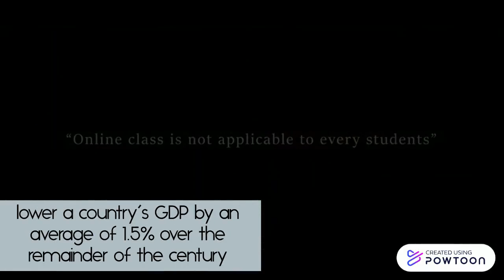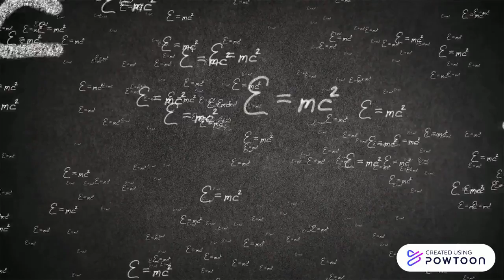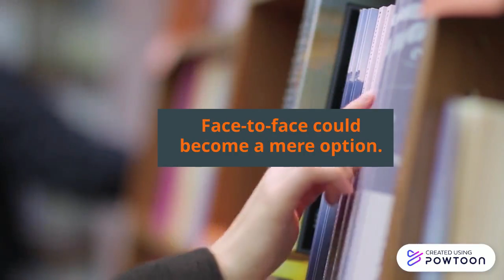FINCRIS HEIs Part 2